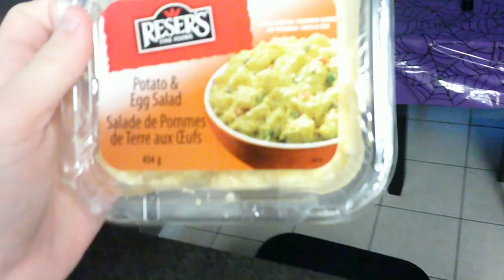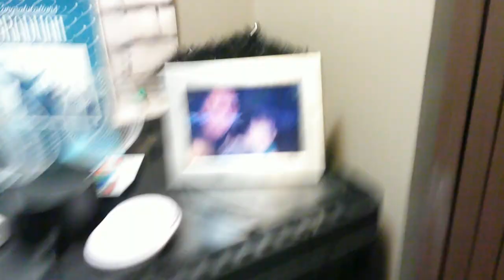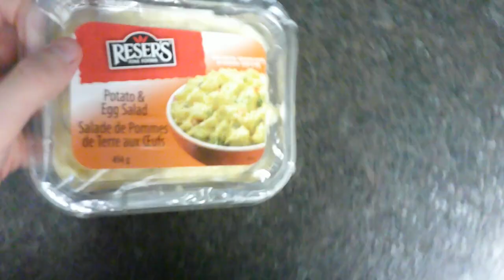day 604 I Feel The Warmness From The Windows!!